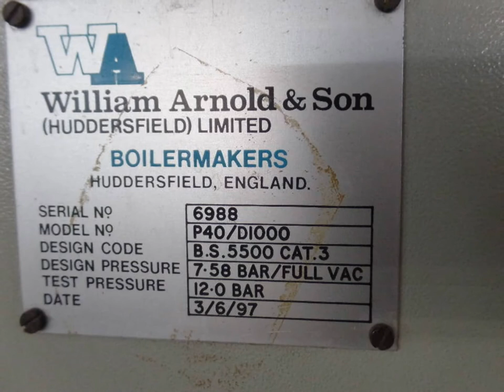William Arnold Autoclave (Yarn Steamer), Autoclave with Steam Generator (Boiler), 2004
Visit Rayanusa Website for new Offers and best Prices

Machine Ref: JLPA02
Description: William Arnold Autoclave (Yarn Steamer)

- YOM: 1997 (Fully refurbished 2004)
- Model: P40 / D1000
- Design Code: B.S.5500 Cat 3
- Pressure: 7.58 Bar
- Capacity: 2 cages - 900mm x 900mm x 900mm

CFR Price: £6,800  (Net ) - Delivered to a Major seaport
Mill Floor Price: £5,800  (Net ) - As the machine stands on the mill floor